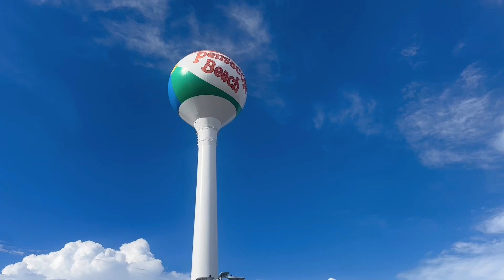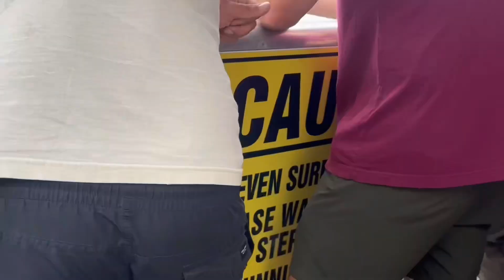Hobby Lobby Haul | Hurricane Helene Waves | New Lashes | Birthday Party| Halloween Makeup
My E-Guide